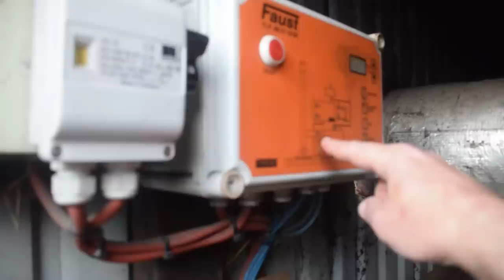Vi fyrer i et halmfyr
Hele familien fyrer op i et halmfyr med big baller.